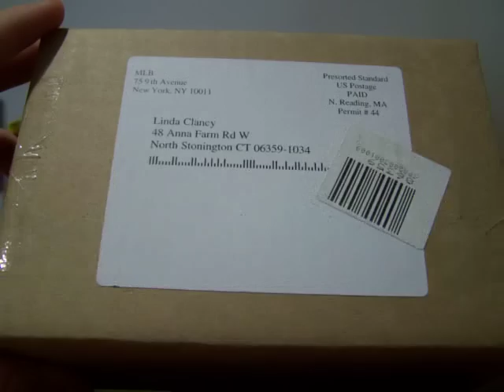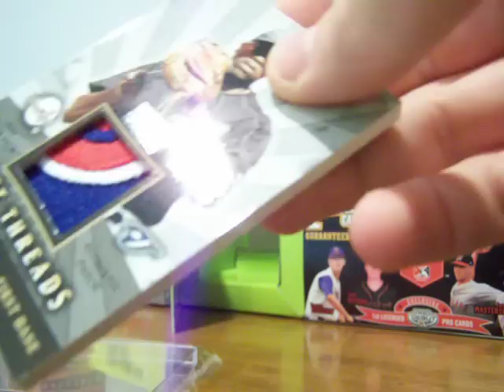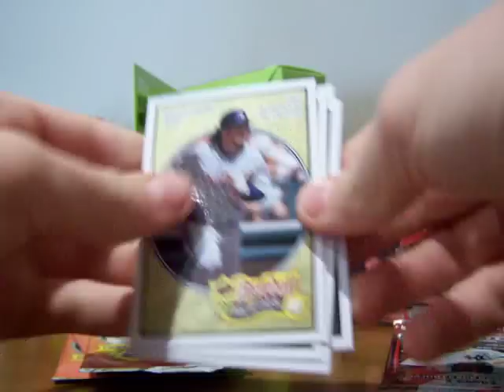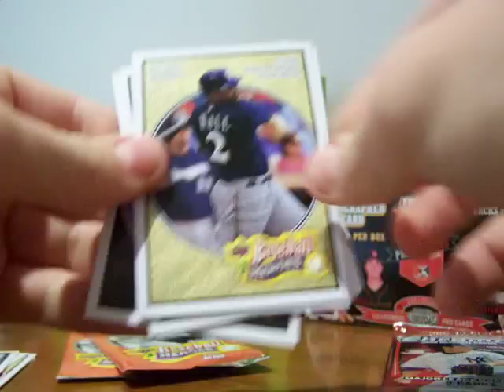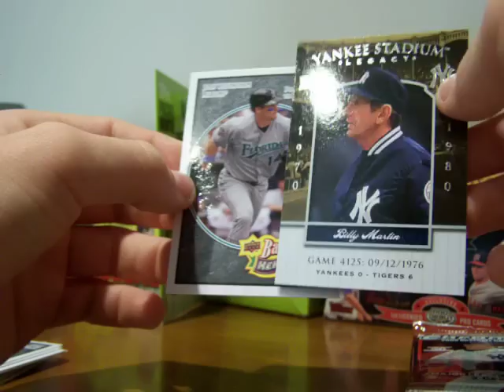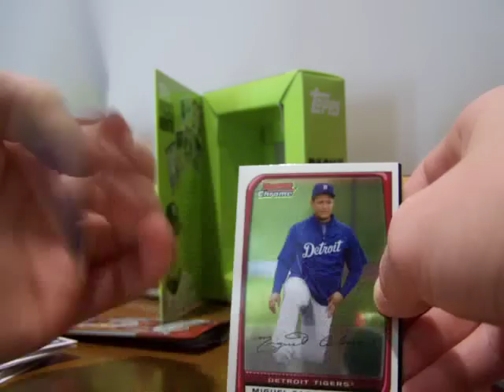baseball cards ebay mail day, Pack Of The Month?!?!?!?!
i don't know why they sent me another one?